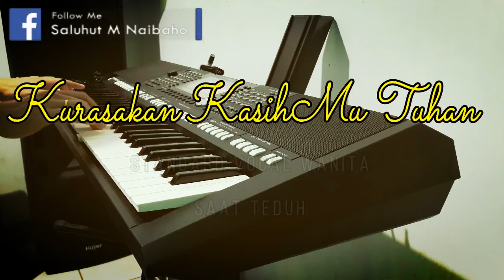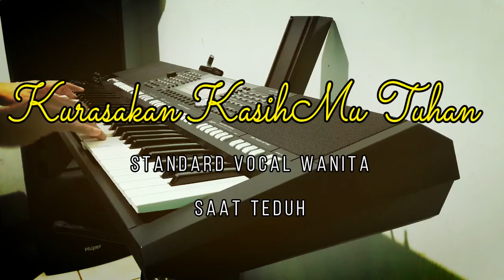KURASAKAN KASIH MU TUHAN [KARAOKE ROHANI] VOKAL WANITA E=DO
Kurasakan kasih-Mu Tuhan
Kurasakan kuasa-Mu Tuhan
Kurasakan, kasih kuasa, Roh Kudus
Kurasakan kehadiran-Mu

Kurasakan Kasih-Mu Tuhan
Kurasakan Kuasa-Mu Tuhan
Kurasakan kehadiran-Mu

Curahkanlah, Kuasa-Mu Tuhan
Mujizat terjadi di tempat ini
Curahkanlah, Kuasa-Mu Tuhan
Mujizat terjadi sekarang ini